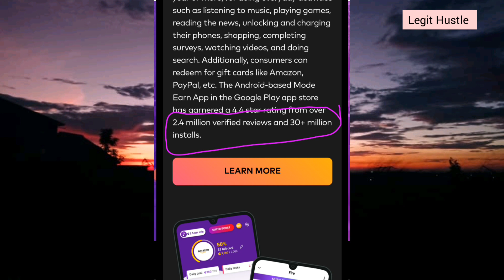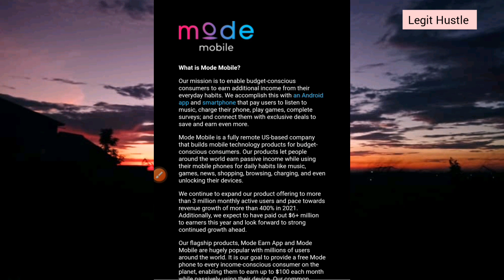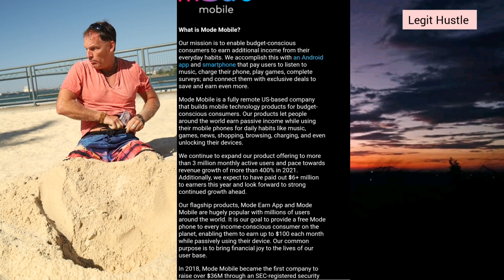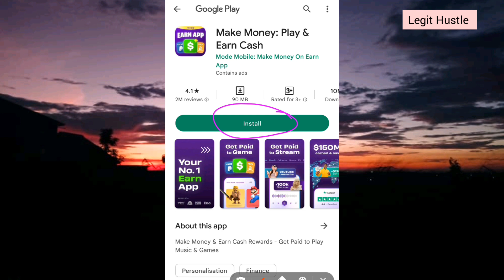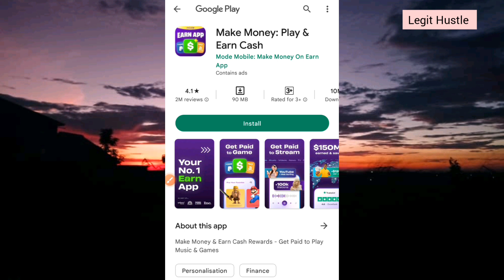Do You know You can make $900 Free Money With Your Phone | Get Paid For You Daily Habit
most smartphone  users don't know they can make $900 Free Money With their Phone.

in this video I will show you how to Get Paid For You Daily Habit Easily

This is Legit Hustle, a channel built exclusively to help you make money online through various ideas and strategies. This is the place where you can make MONEY, ANYTIME.

mode earn app, best paying app for Nigerians,

Any depictions of wages or income are simply aspirational estimates of your prospective income. There are no assurances that you will achieve the same outcomes. Your work ethic, experience, etc., will all have a direct impact on your outcome.